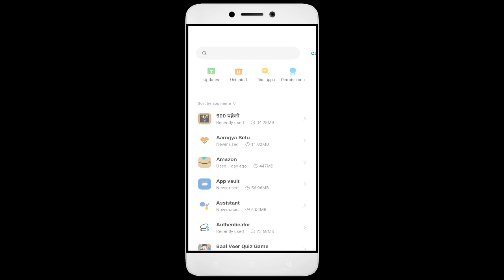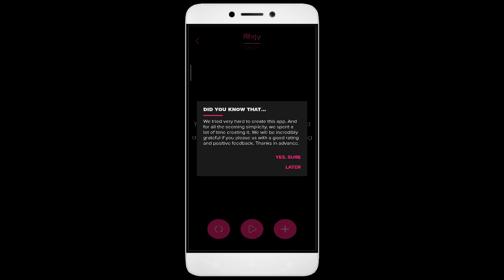How to Fix Truth or Dare App Black Screen Error | After Android Update | Problem Solved in Android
Are you dealing with an app that black screen. In this video, we'll show you how to fix these common problems! We'll walk you through troubleshooting steps to identify the root cause of the issue, so you don't waste valuable time fixing the wrong thing. We'll then show you how to adjust settings, update software Truth or Dare, and make sure everything is running properly. By the end of this video, you'll be able to confidently get your app up and running!

1. Force stop the app.
2. Restart the phone.
3. Check app permissions.
4. Keep your apps updated.
5. Clear cache.

Fix Truth or Dare not open problem,
How to fix Truth or Dare all problems solve,
How to fix Truth or Dare not working problem in android phone,
How to fix Truth or Dare app not open problem in android phone,
Fix Truth or Dare not working in android,
Truth or Dare all problems solve,
Truth or Dare not responding,
How to fix Truth or Dare keeps stopping error in android mobile,
Truth or Dare app not working problem,
Fix Truth or Dare not loading,
Fix Truth or Dare login error,
Truth or Dare Black Screen Error,
Fix Truth or Dare not open problem android mobile,
Fix Truth or Dare not working problem,
Black Screen Sleep,
Truth or Dare black screen error fix
Truth or Dare Error Black Screen
How to fix Truth or Dare random crashing
How to Fix Truth or Dare App Black Screen Error Problem Solve in Android & Ios
How to Fix Truth or Dare App Loading Problem in Android
How to Fix Truth or Dare App Loading Problem in IOS
How to Fix Something Went Wrong and the Service Failed to Start Error in Truth or Dare App.
How To Fix Unfortunately Truth or Dare App Has Stopped Error Problem in Android Phone.
How to Fix Solve Truth or Dare App Not Working | Not Opening | Not Open | Loading Solve Problem in Android & Ios
Truth or Dare not working today,
why Truth or Dare is not working in my phone,
Truth or Dare game not starting,
Truth or Dare not starting,
Truth or Dare failed to load server list,
How To Fix Truth or Dare App not working | Not Open | Space Issue | Keeps Crashing Problem.
Truth or Dare App (Auto Close) Automatically
Truth or Dare app freezing issue in Android
Truth or Dare app Keeps Hanging issue in Android
Truth or Dare Keeps Lagging issue in Android.